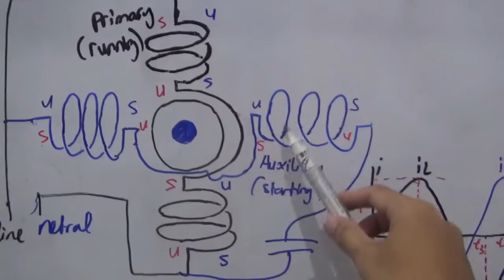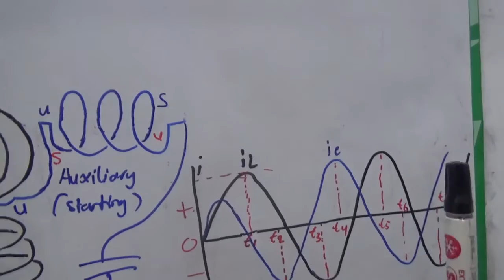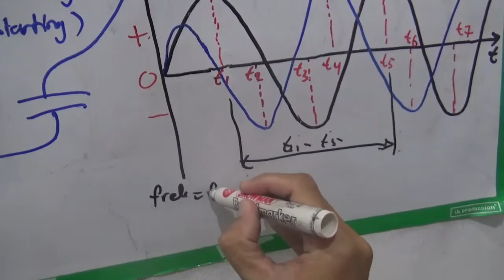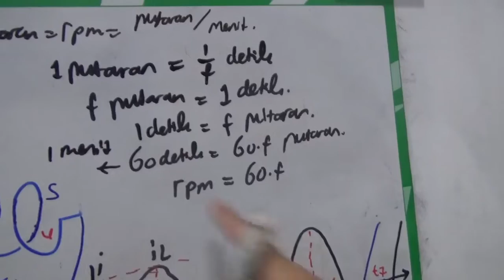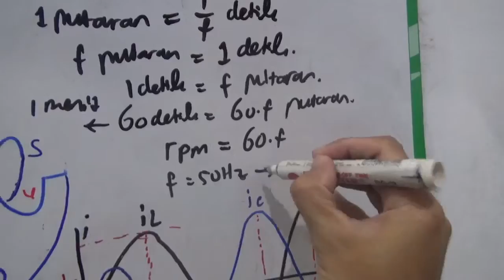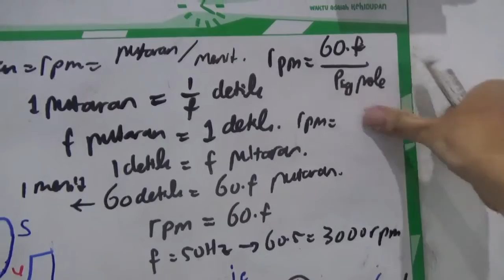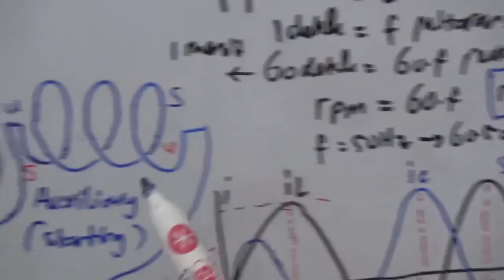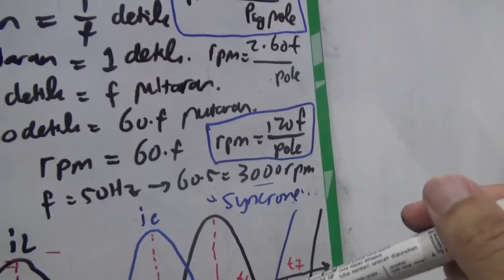Penurunan rumus kecepatan putar motor listrik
Menurunkan rumus kecepatan putar medan magnet. Kecepatan putar magnet ini sering disebut dengan kecepatan sinkron. Kecepatan sinkron ditentukan oleh frekuensi listrik dan jumlah pole/kutub nya. Kecepatan putar poros tidak mungkin sama persis dengan kecepatan sinkron (untuk jenis induksi). Pasti ada selisih. Selisih ini disebut dengan slip.